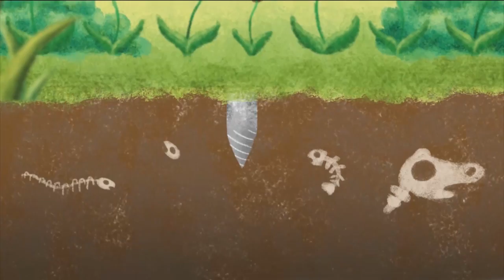KALINDA Brings Back ASEAN's Bright Future by Elia Pramana (Indonesia)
5th ASEAN Youth Video Contest 2019

KALINDA Brings Back ASEAN's Bright Future by Elia Pramana from Indonesia

People in Southeast Asia have already known there is greatness inside their land, it's called Fossil Energy. That Fossil Energy gives advantages for their economic cycles, such as transportation and electricity. After all, everything is easier than before. But, they forget that Fossil Energy is limited and it has a bad impact on their land, pollution is everywhere, and the weather goes hotter!

Join Kalinda! She is young and energetic. She has four friends to help the land decrease the impact of Fossil Energy. Meet her friends! Solar (solar panel energy), Windy (wind turbine energy), Hydro (hydropower energy), and Bio (biomass energy). Cleaner, safer, and of course, they are CUTE!

Directed by Elia Pramana
Cast by Anna & Pradita
Special thanks to ASEAN and YOU!